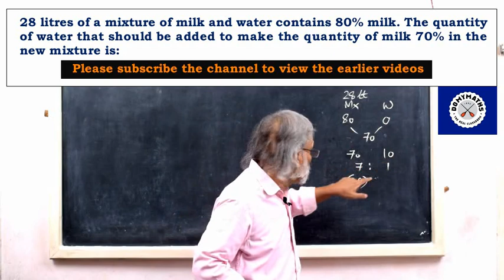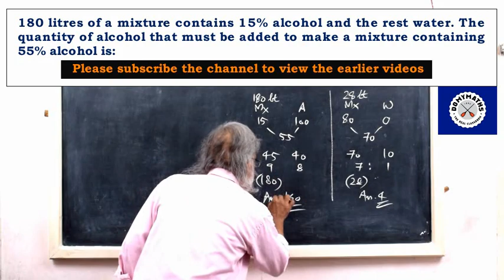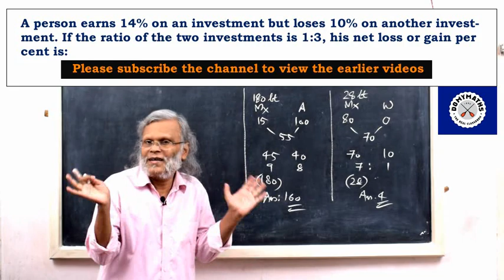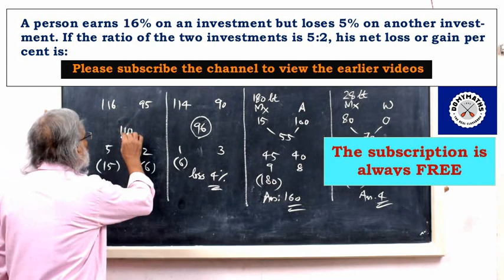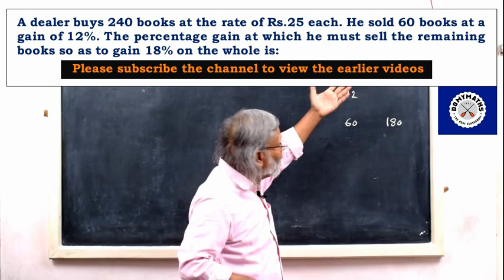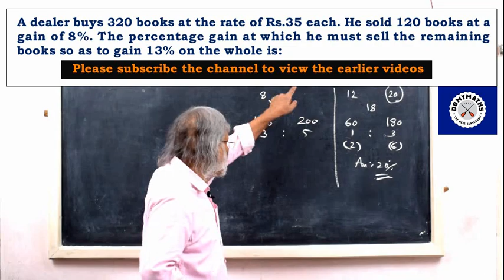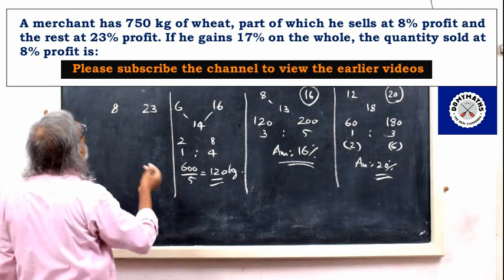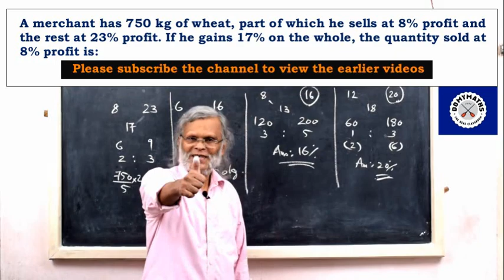How to solve mixture and alligation | Rule of Mixtures | DOMYMATHS | PSC Maths/ SSC Maths/ RRB Maths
Please watch Rule of Mixtures_Video_1 and 2 before watching this to make it easier to know how to solve mixture and alligation problems and understand the concepts clearly.
With regards
For DOMYMATHS
M V LEEN
NICE, Kollam